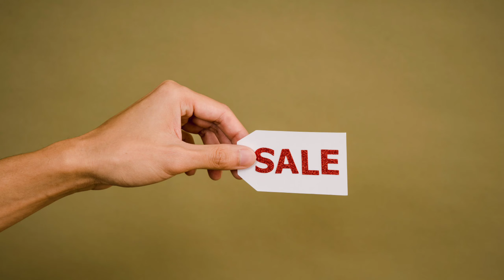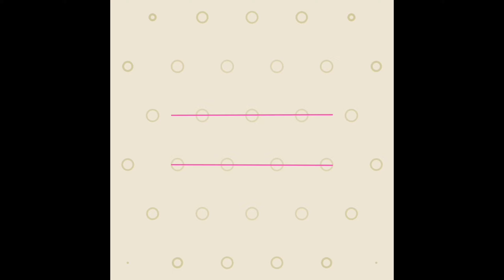REALME GT MASTER Edition Highest Selling Smartphone! || But Sale के नाम पर धोखा क्यों?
Hello Dosto, In this video will talk about some recent achievements by Realme and will know can we see again some interesting offers on Realme GT ME?

Please watch the video till end, In case anyone have any queries or suggestions please write it into the comment box.

TechBureau-ByHarshvardhan

Jai Hind.